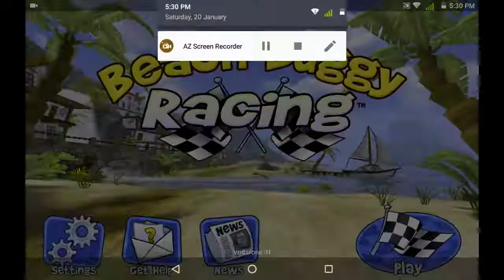res VS disco Jimmy (BB RACING) who will win?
Today rez vs disco Jimmy who will win?